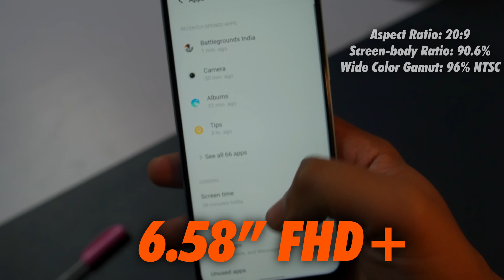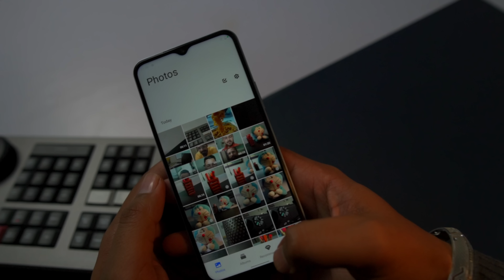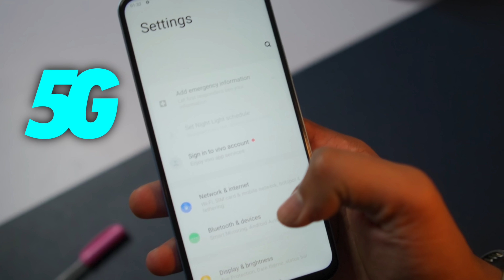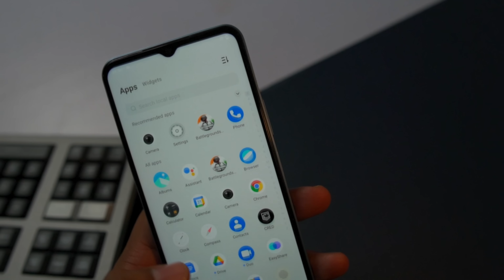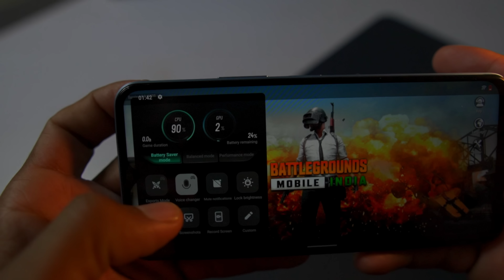vivo Y75 5G unboxing | Hands-on & Review in Hindi | 50MP [4K]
vivo Y75 5G Unboxing | Review